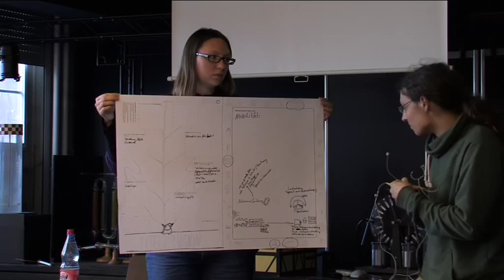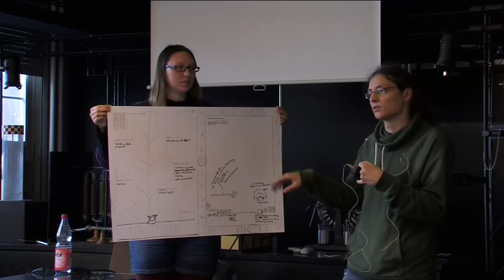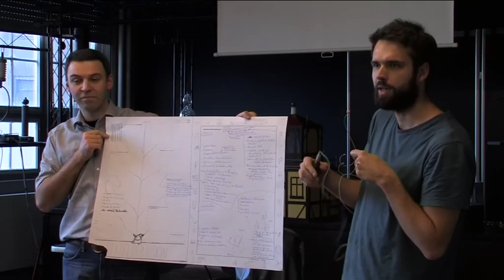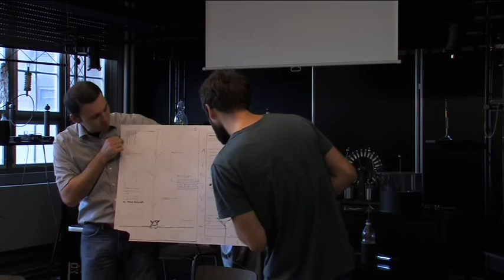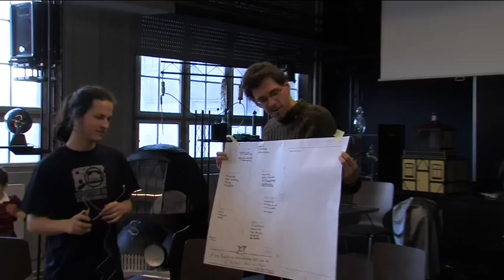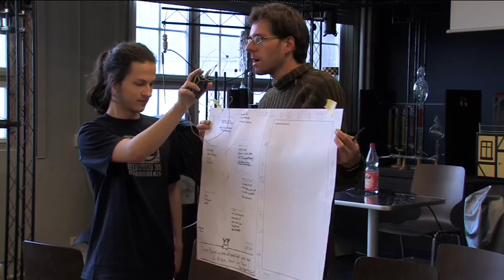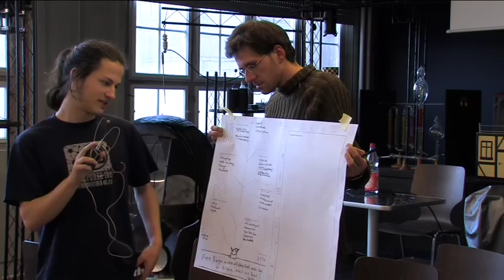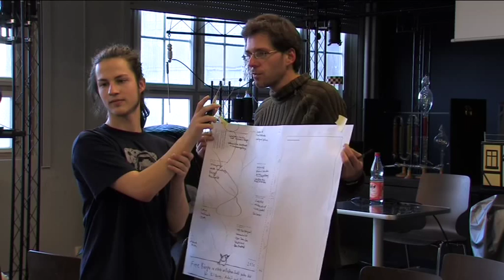Zukunftsstadt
Wir gestalten Dresden, C3D2 und die Open Data Community laden Hacker und gewöhnliche Computernutzer zu einer Zukunftsspinnerei zum Datenspuren-Kongress in die Technischen Sammlungen ein: 24.10., 15 Uhr. Gemeinsam oder in Kleingruppen wollen wir miteinander den Beitrag von Computertechnologie für eine nachhaltige Stadtgesellschaft visionieren.